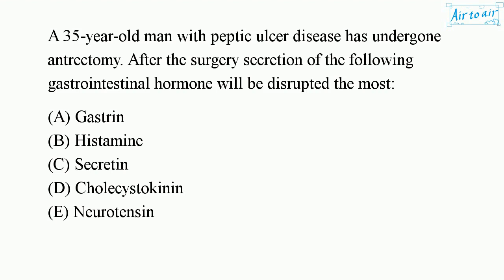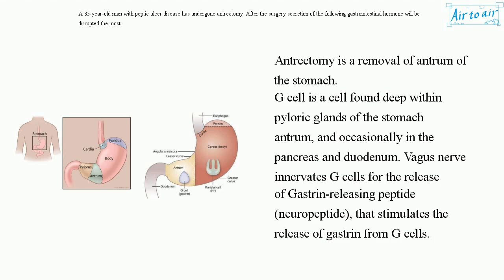[ Krok 1 Medicine ] Year: 2015 - 016 (Ministry of Public Health of Ukraine)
A 35-year-old man with peptic ulcer disease has undergone antrectomy. After the surgery secretion of the following gastrointestinal hormone will be disrupted the most:

Cholecystokinin
Gastrin
Histamine
Neurotensin
Secretin